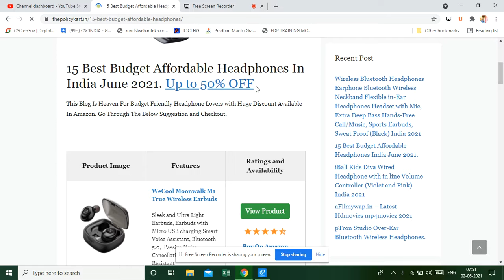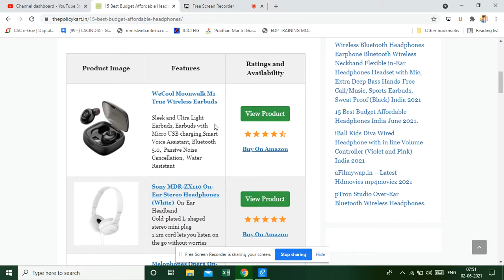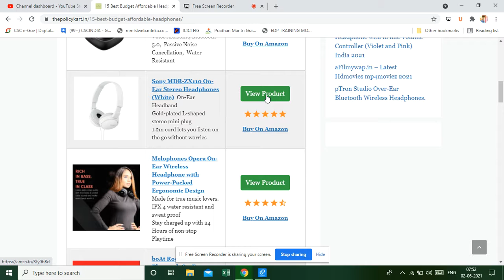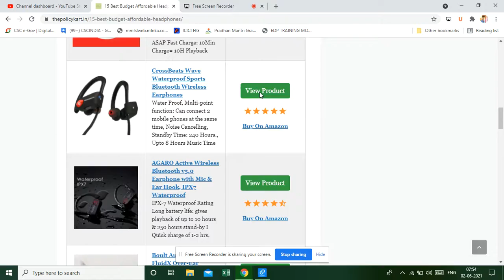best Headphones with huge discounts.